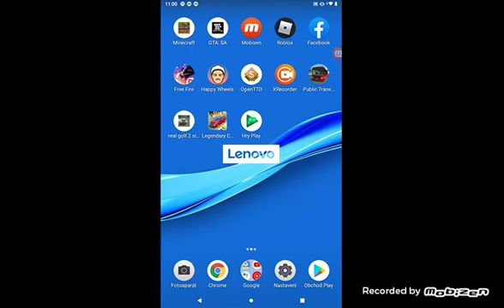Zvolil jsem jiný level ( Happy Wheels